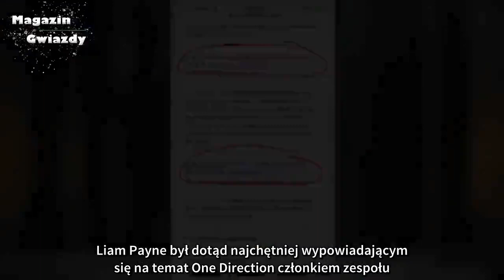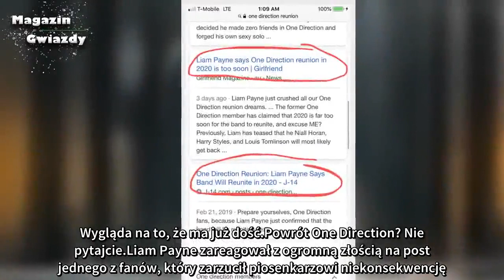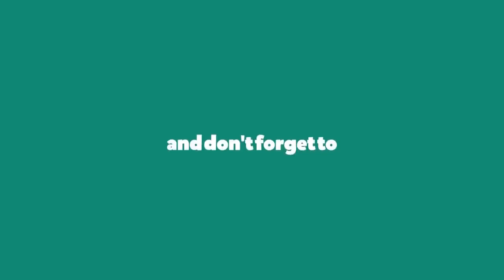Liam Payne ma dość pytań o One Direction! "Zespół ma jeszcze 3 innych członków!"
Liam Payne był dotąd najchętniej wypowiadającym się na temat One Direction członkiem zespołu. Piosenkarz już wielokrotnie obiecywał fanom, że zespół wróci - chętnie podawał nawet konkretne daty. Wygląda jednak na to, że ma już dość! Liam zamieścił na Twitterze ostry wpis, w którym zasugerował, że nie ma zamiaru odpowiadać już napytania fanów o 1D...

Liam Payne to zdecydowanie najbardziej aktywny w mediach członek One Direction. Piosenkarz chętnie udziela wywiadów na temat muzyki i swojego życia prywatnego - z czego szczególnie zasłynął - oraz regularnie publikuje posty na Instagramie i Twitterze. Jego ostatni tweet może zdecydowanie zaniepokoić jego fanów.

Dotąd Liam Payne z chęcią mówił o One Direction. Wokalista niemal w każdym wywiadzie jest pytany o datę powrotu zespołu, a ponieważ chętnie odpowiadał na tego typu pytania, zarzucali go nimi również fani. Wygląda na to, że ma już dość.
Powrót One Direction? Nie pytajcie...
Liam Payne zareagował z ogromną złością na post jednego z fanów, który zarzucił piosenkarzowi niekonsekwencję. Chodzi o dwie wypowiedzi Liama na temat powrotu One Direction - w pierwszej z nich stwierdził on, że 1D powrócą w 2020 roku, a w drugim, że to zdecydowanie zbyt wcześnie.

Czy Liam Payne może się do ch***ery zdecydować?

- pytał internauta. Z pewnością nie spodziewał się odpowiedzi samego zainteresowanego.

Czy ludzie mogą przestać zrzucać na mnie winę? Dostaję to niedorzeczne pytanie 500 razy dziennie (przesadzam)... mówię więc to, co w danym momencie myślę... ale ten zespół nadal ma jeszcze 3 innych członków, jeśli chcecie, spytajcie ich.
- napisał zdenerwowany Liam Payne.

Rzeczywiście - pytania o One Direction padają niemal zawsze w kierunku Liama Payne. Powód jest jednak prosty... tylko on tak często udziela wywiadów...